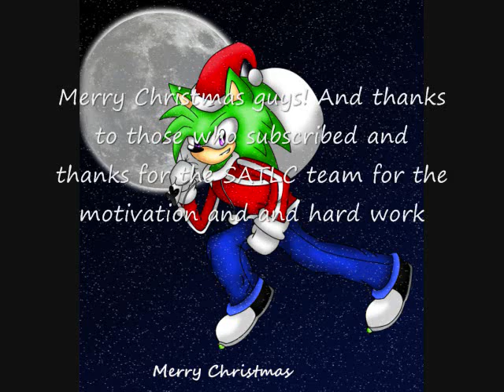Merry Christmas to all!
=) have a Merry Christmas peeps

oh and the music is December's Fairy Tale sung by Kanemaru Junichi (sonic's japanese voice actor)